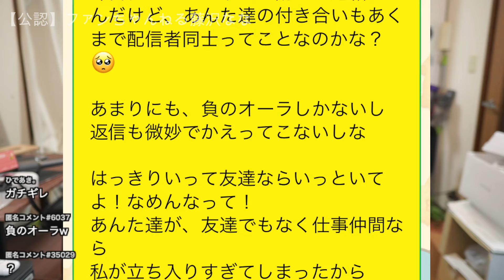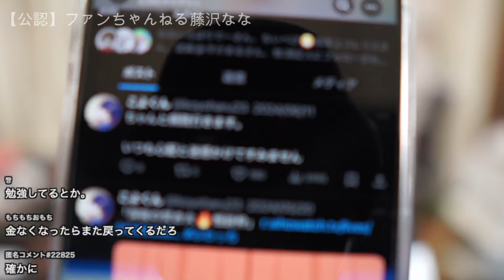【こまいの態度に激怒！様子がおかしいの】2024年07月16日